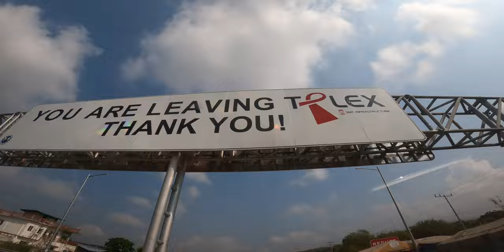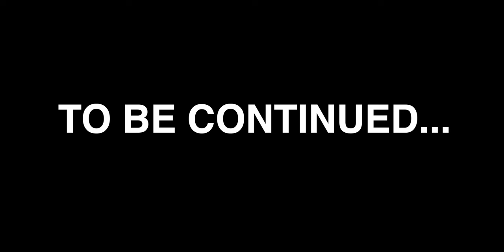La Union Road Trip on the way sa Grapes Farm, Pick your own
Part 1
Travel  from Carranglan hometown to La Union - Vigan and Baguio